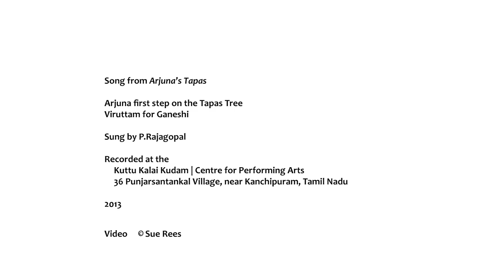Song from Arjuna’s Tapas First Step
Song from Arjuna’s Tapas

Arjuna first step on the Tapas Tree
Viruttam for Ganeshi

Sung by P.Rajagopal

Recorded at the
 Kuttu Kalai Kudam | Centre for Performing Arts
 36 Punjarsantankal Village, near Kanchipuram, Tamil Nadu

Seminal sounds, songs and Viruttam from Kattaikkuttu performances.
Recorded in 2013 and 2018
Sung by P.Rajagopal